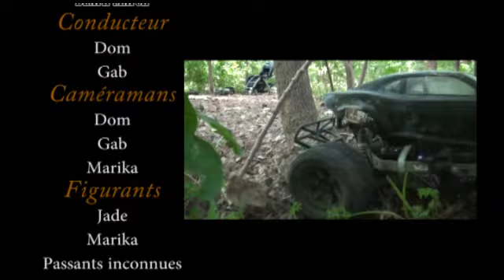Death Match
journée de RC avec mon frère... Accident dans ma face en bonus!